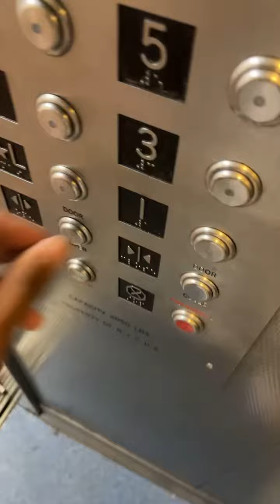NYCHA Fulton low house’s riding elevator 5th floor L building 117